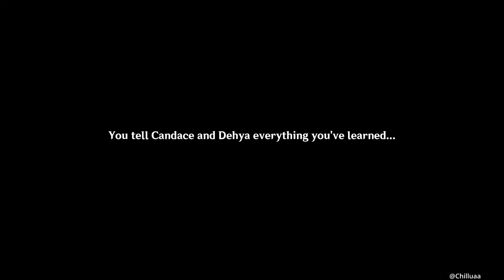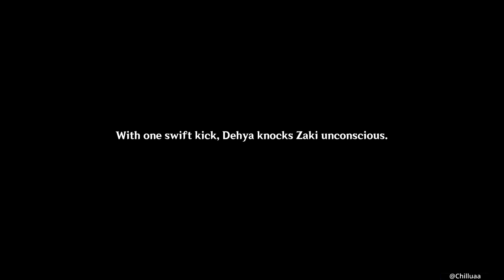(#1) Chapter 3, Act 4: King Deshret and the Three Magi | Genshin Impact 3.1 Archon Quest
Genshin Impact 3.1 Archon Quest - Chapter III, Act IV: King Deshret and the Three Magi (Part 1)

No commentary and no major editing. Just transitions, watermark, and an outro.